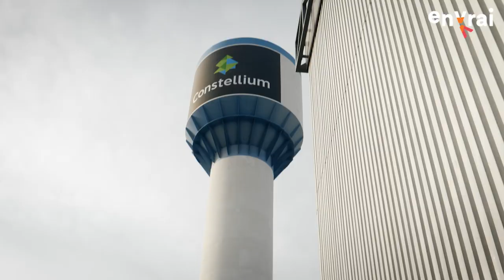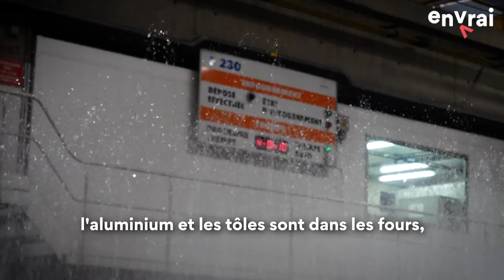À LA DÉCOUVERTE DES COULISSES DE CONSTELLIUM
🧳 Aujourd'hui, c'est direction Constellium à Issoire !
🥇 Pour te faire une p'tite idée de ce qu'est Constellium c'est l'un des leaders mondiaux de transformation d'aluminium.
👉 Ils sont présents sur les marchés de l'aéronautique, du spatial et également du transport, de l'industrie et de la défense...
👏 En bref, ça fait pas mal de boulot !

📍 Donc si toi aussi, t'as envie d'en savoir davantage :
Constellium